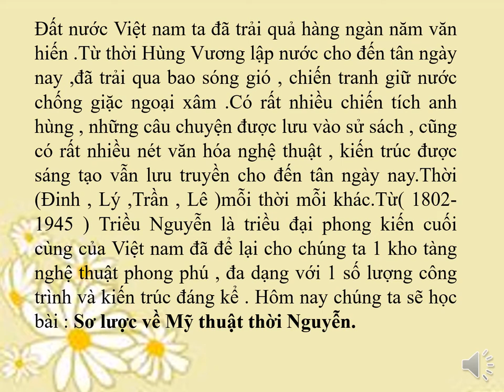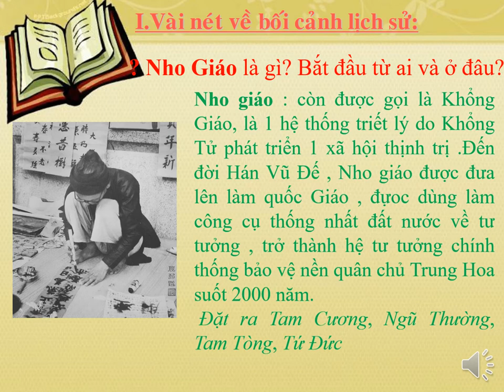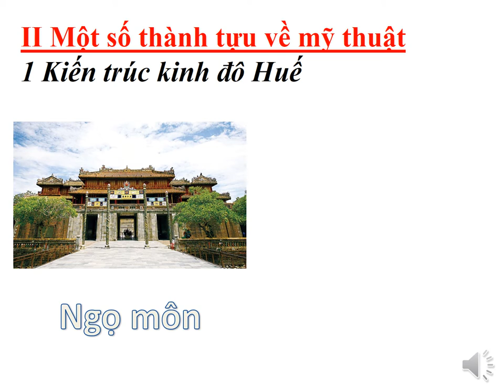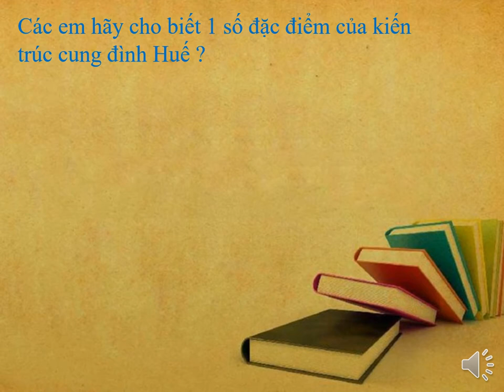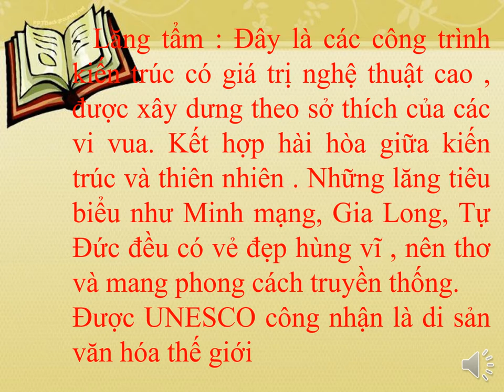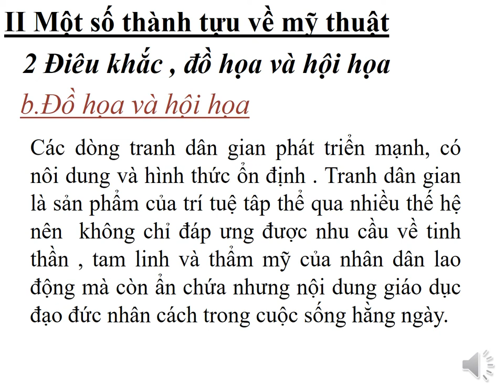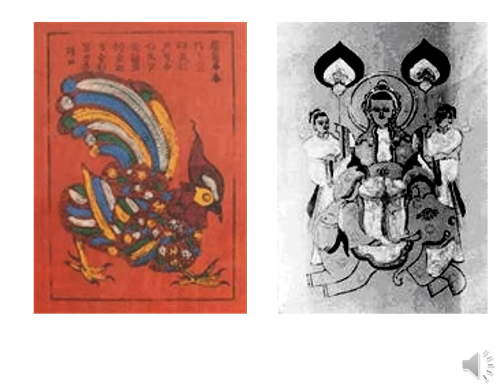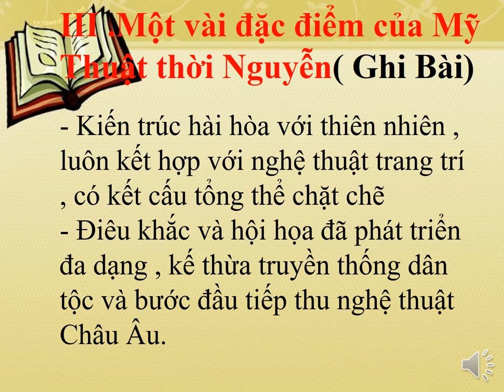MỸ THUẬT 9 (Tuần 9 / HK1) - SƠ LƯỢC VỀ MỸ THUẬT THỜI NGUYỄN (1802 1945)